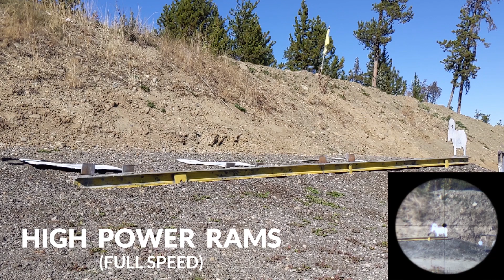Introduction to Competitive Metallic Silhouette Shooting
An introduction to shooting High Power and Smallbore Metallic Silhouette Rifle, including equipment and match format. This fun and exciting competitive sport can be shot year-round.

Range Location: Rosebud Silhouette and Benchrest Club, Alberta, Canada

Scope Footage: Back-Bone Gear Ribcage H7PRO Modified GoPro HERO7 Black
Video Footage: Google Pixel 3A